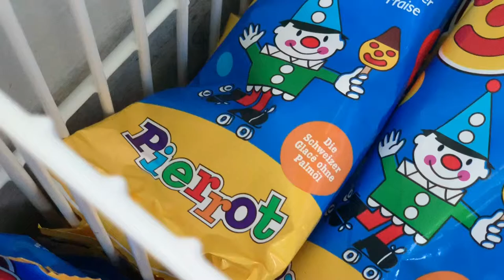Adrian Stalder über die Vorteile des Best of Swiss Gastro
Adrian Stalder gibt in seiner Funktion als einer der zwei Jurypräsidenten auskunft, was die Vorteile einer Teilnahme am Best of Swiss Gastro sind. Dieses Statement wurde im Rahmen der Sunset Party vom 17. Juni 2019 getroffen.